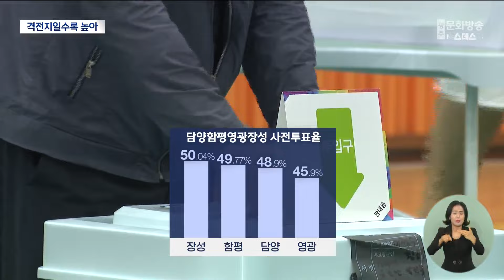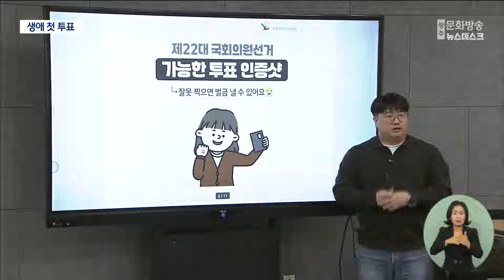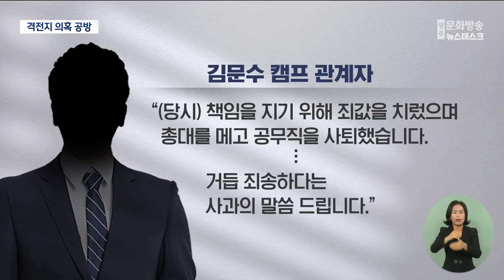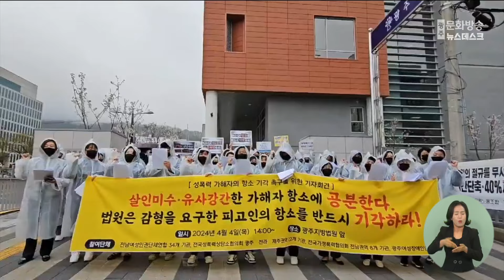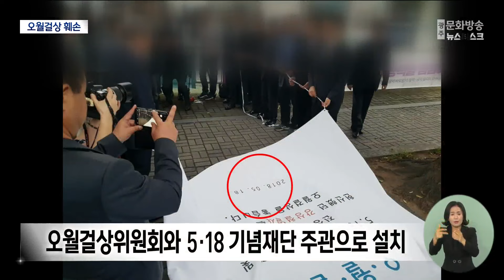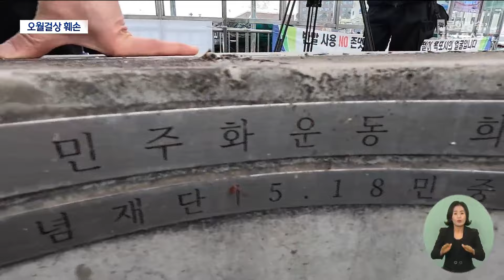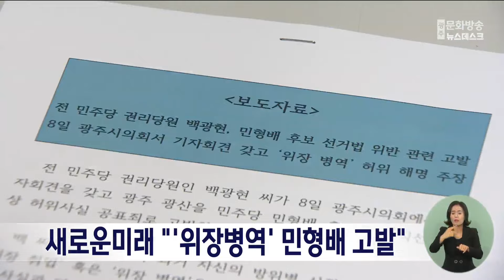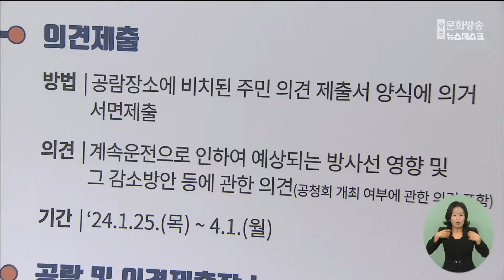[광주MBC 뉴스데스크 2024.04.08] 격전지 사전투표율 유독 높았다..담함영장·동남을 '최고'